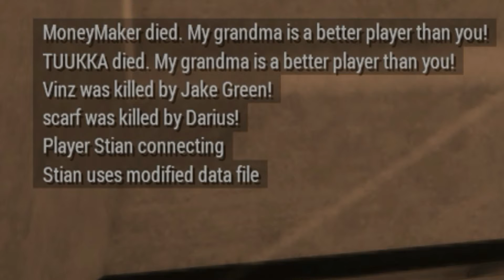ArmA 3 Exile - Jake Green Evidence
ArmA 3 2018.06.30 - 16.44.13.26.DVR